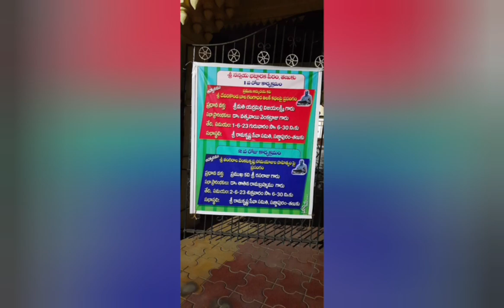Anekaneka Tanuku Sri Nannaya Bhattaraka peetham# Sri Tilak Birth Day celebrations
Narration Yarramilli Vijayalakshmi
This channel covers all areas like bhakti, social, mythological, literary, research fields in telugu which caters everyone interested in respective areas. This channel also covers children stories, novels and many other programs relating to various and specialized activities of our society.